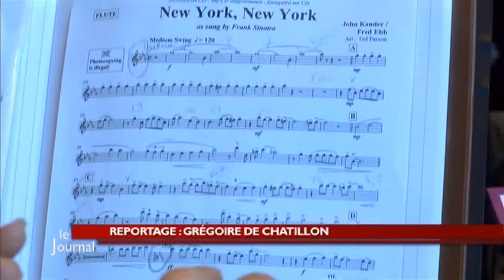La Folle Journée : Immersion au cœur des répétitions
Sites webs/blogs, copiez cette vidéo avec le bouton "Intégrer" !
 Immersion au cœur des dernières répétitions collectives de jeunes élèves en musique qui joueront pour La Folle Journée.